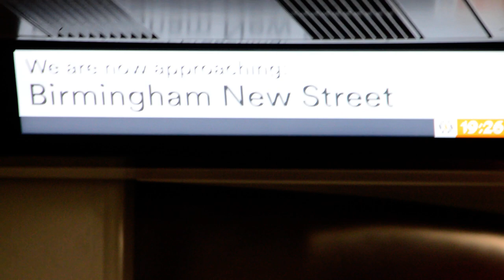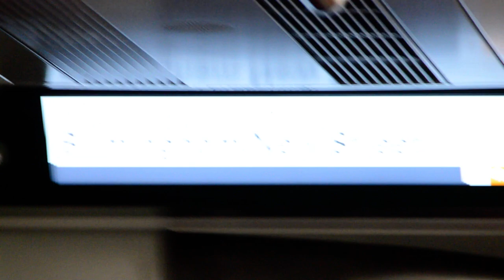Onboard my first WMR 730